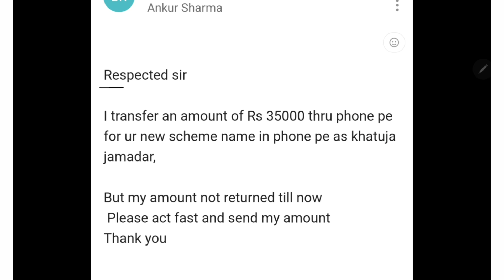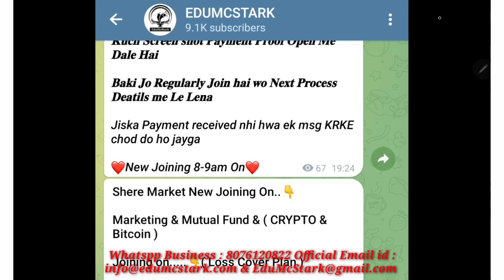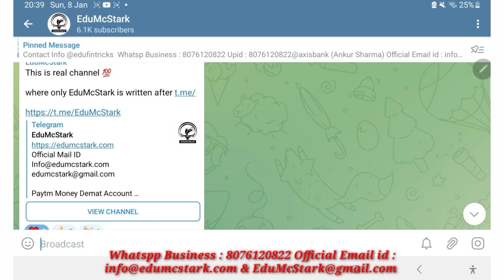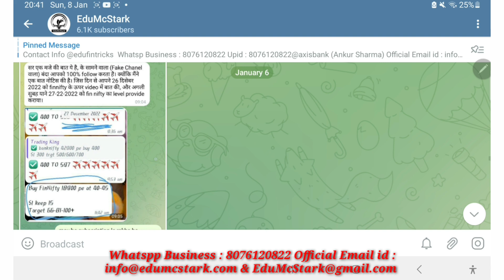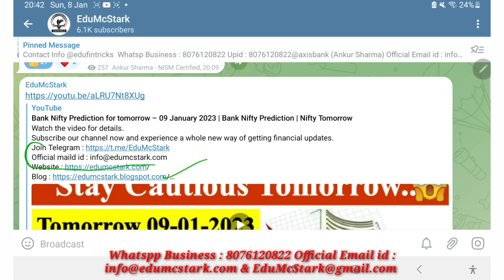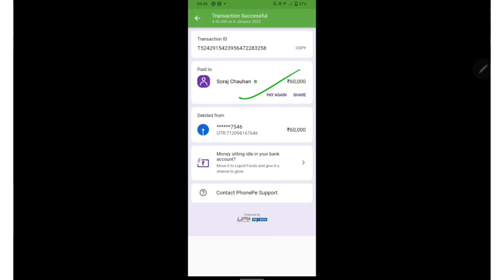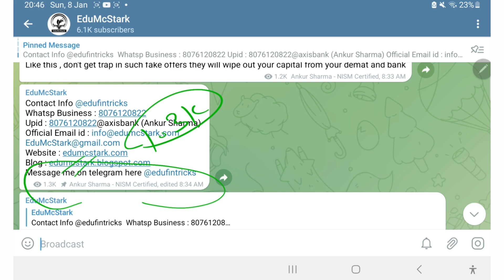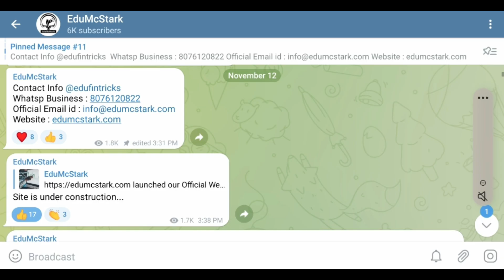EduMcStark Fake Telegram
Open Free Online Demat & Trading Account with EduMcStark :

1. PayTm Money with EduMcStark

2. Upstox Pro with EduMcStark

3. Angel Broking

4. किसी भी Share में Right time पर Entry & Exit के लिए AGM vs EGM की Importance | CA Intermediate

7. Basics of Stock Market for Beginners –how to find breakout stocks for swing trading/Intraday trading

9. IPO ko kaise apply kare ताकि allotment मिल जाए  how to get sure allotment in ipo  Shyam metalics ipo